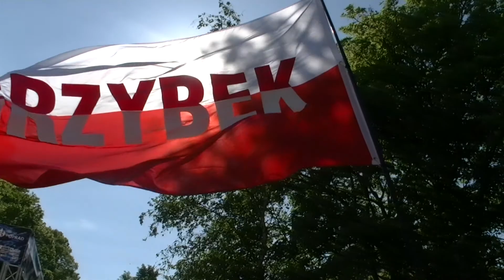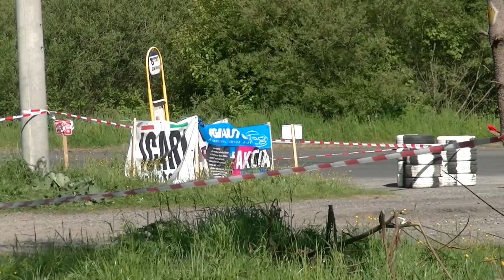Poprad 24 - 44. ročník Rallye Tatry